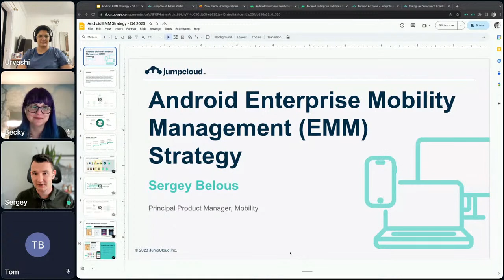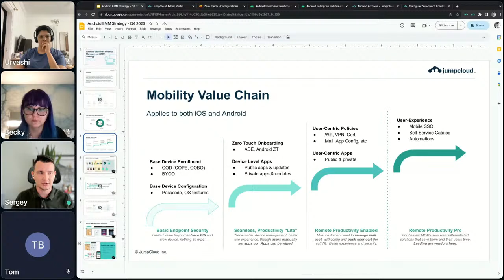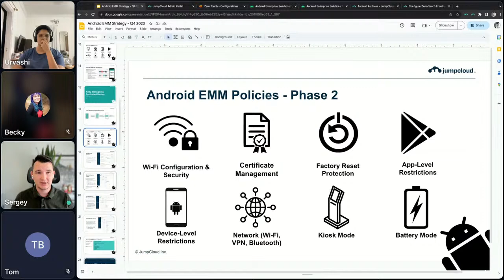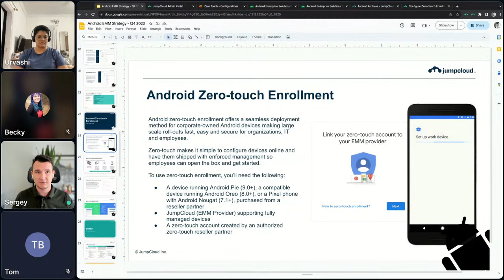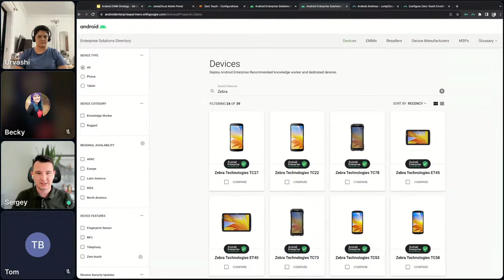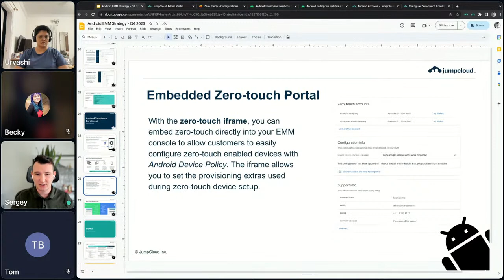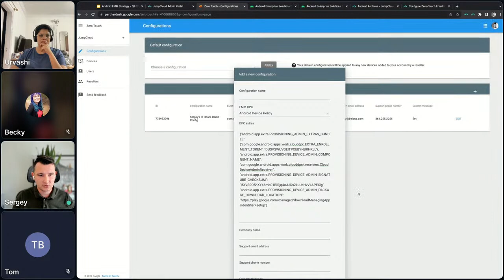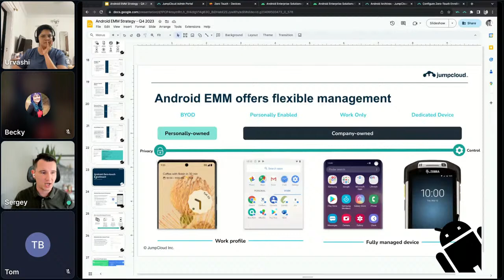The IT Hour | Android EMM Zero Touch Enrollment 9.29.23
You've been asking when this would happen and it's here! Sergey Belous returns to discuss Android EMM Zero Touch Enrollment. Join us at 11:30am ET.

The IT Hour hosted by JumpCloud is a communityprogram focused on the life of ITAdministrators. With the ever changing ITlandscape, having community and professional networking opportunities is very valuable. You can expect from our weekly conversations
-Curated topics sourced from our Community from weekly polls
-Join the conversation with ITIndustry experts to discuss community chosen topics
-Ask questions and get to know the members of the ITcommunity.
-Grow your IT Professional Network!